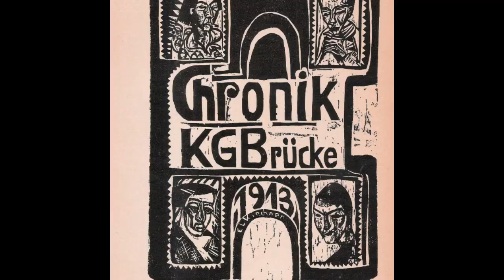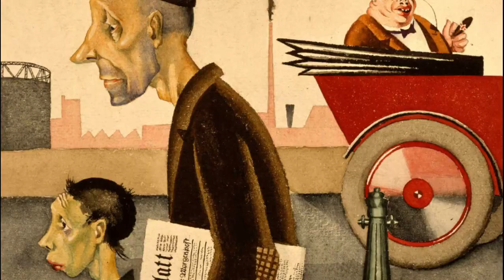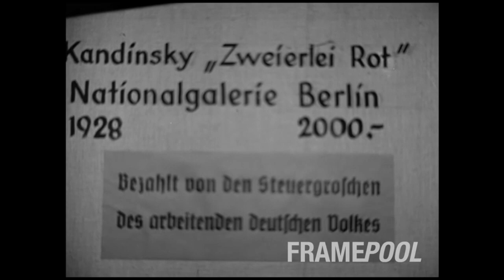EL EXPRESIONISMO: De las Cavernas al Alemán (Munch, Die Bruke, Kollwitz) || Historia del Arte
Conoce una de las corrientes mas fuertes de la historia: EL EXPRESIONISMO. De la mano de Ensor, Munch, Kirchner, Nolde, Heckel y mas!

TimeStamps

0:00 Intro
0:49 Orígenes
2:21 Precursores
5:38 Die Bruke (Kirchner)
7:59 Der Blaue Reiter (Kandinsky)
9:24 Fuera de Alemania
11:38 Nueva Objetividad (Kollwitz)
14:36 Los Nazis (Arte degenerado)

¡Apóyame con un like y subcripción!